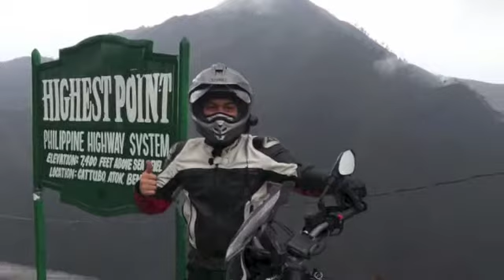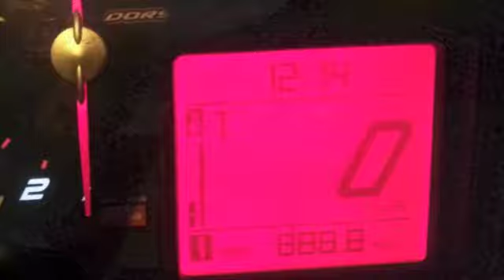Sagada Ride 2013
Video edited by:Joma Manas
Music by: The Killers All these things that i have done
Pictures & Videos by: Joma Manas

Sagada Ride.

Talk about lucky 8...after 888.8kms. here's our simple version of "Long way Up" with Joma Manas as (Ewan Mcgregor) and Mike Bondoc as (Charley Boorman) ...debated as to whose playing who:) using our Dorsoduro 750 ABS

Left Manila 530am May 7 to Baguio, dropped my go pro (never found it)...dropped my iphone thanks to my no good DIY handle bar mount (almost survived until a car ran over it)...had a quick lunch at Manor...then off to Sagada around mid afternoon. experienced heavy fog and rain almost zero visibility. finally got to Rock Farm, Sagada around 730pm. had dinner, drinks, smoked Mikes Cigars. got up early the next day...finally got to see the awesome view from our room (Rock formations)

...had breakfast. coffee. met the owner of Rock farm (Gaw) whose also a rider himself...left Sagada for Baguio around 2pm. got a taste of dry roads...then extreme weather change again this time heavy rain and temps really dropped. got to Baguio around 530pm. quick merienda and night ride Back to Manila May 8 11pm.

Man what a journey. couldn't be any happier with our Aprilia's...the bike took in a lot of beating, extreme heat. cold. mud...rough roads. fuel from we don't know where it came from, soilid on the twisties!! Touring, Rain & Sport mode came in handy! solid all around bike!!!

Thanks again Mike for planning the trip (2 day notice hehe) can't wait for the next one!!